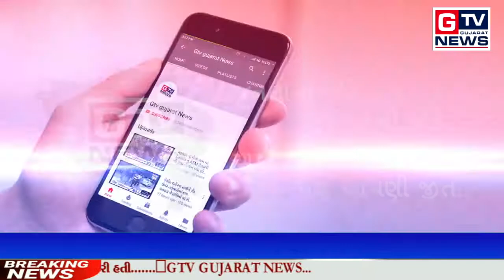સુરત:- સર્પદંશથી નેચરપાર્કમાં વાઘણના મોતની શંકા...|| GTV_GUJARAT_NEWS